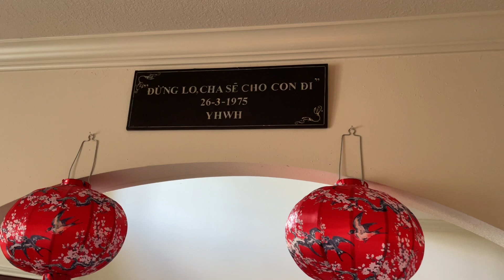447# Happy Labor Day Mình đi đến nhà người chị ở vùng Nông thôn Tx 9-2-2024 🙏🥰